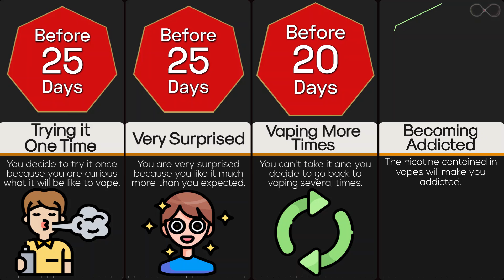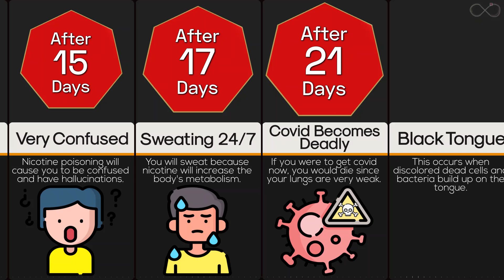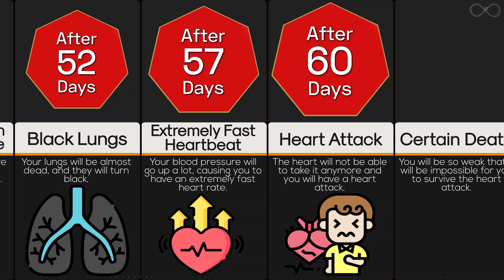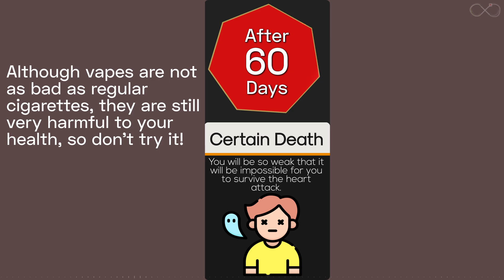Timeline: What If You Vaped Non-stop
It is difficult to assess the exact impacts of vaping on human health. This is because the quantities and number of chemicals from vaped aerosol, which users are exposed to, depend on things like the type of device, temperature setting, vaping liquid ingredients and quality, as well as individual vaping patterns. But what could possibly happen if someone vaped, not frequently, but without stopping forever? How does vaping in such a pattern could affect this person's health? How long can they survive like this? Let's find out in this timeline video.